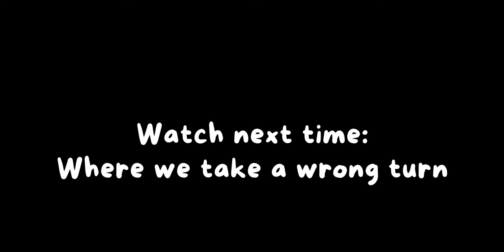Our Return to the Road After a Year-Long Injury!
Since it's been a while we've been on the road, we will take it easy.
Gradually building up our confidence and skills again by starting with shorter rides in familiar areas before tackling more challenging routes.

MOTOVLOGGING
DJI Osmo Action
RØDE Lavalier GO

AUDIO RECORDING
Hosa Stereo Breakout 3.5 Mm Trs to Dual 3.5 Mm Tsf
Movo MV-RC100 3.5mm Male Line-in to Male Microphone Attenuator Cable
StarTech.com 3.5mm Audio Extension Cable

ACCESSORIES
Quad Lock Motorcycle
Handlebar Mount
Vibration Dampener
Mirror Mount
Ball Adaptor Mount